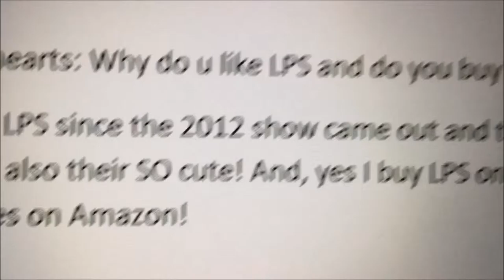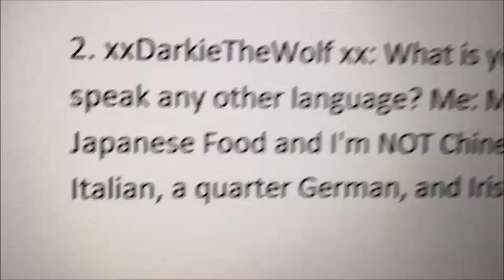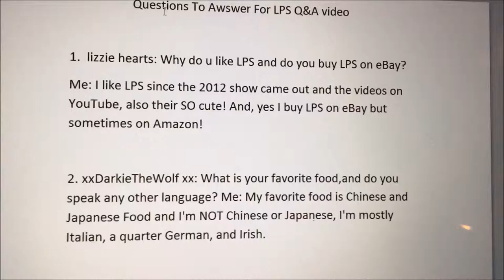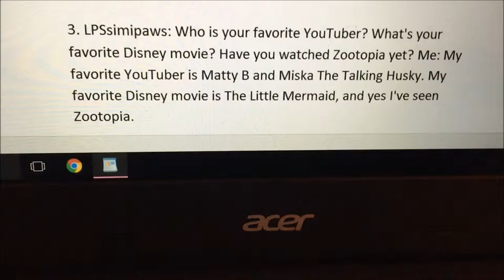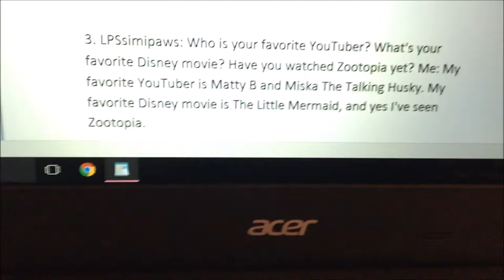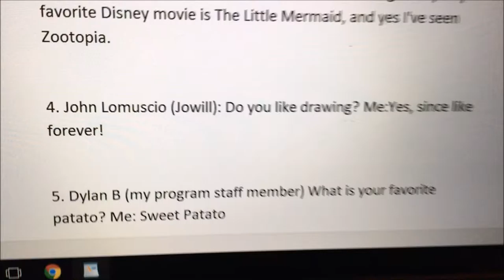LPS Q&A video ✔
Q&A stands 4 Questions and Answers 4 those of you that don't know, and LPS stands 4 Littlest Pet Shop! :-)